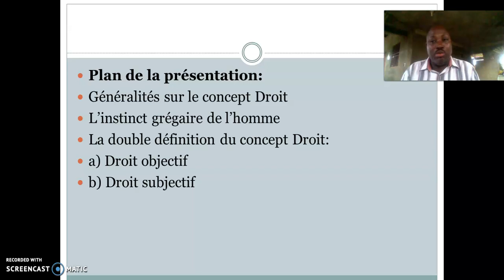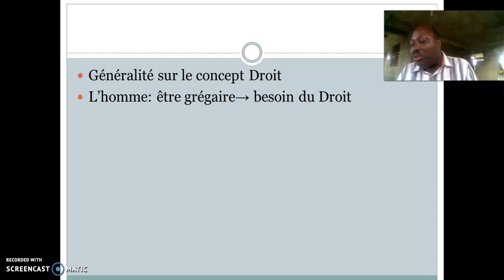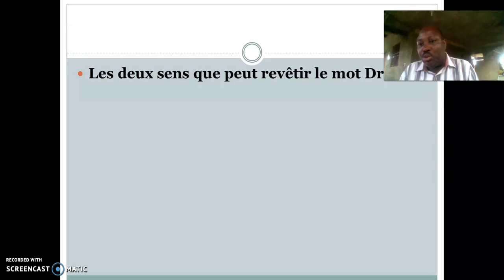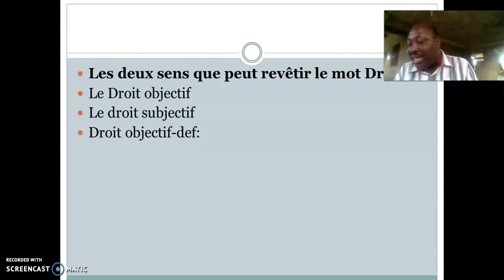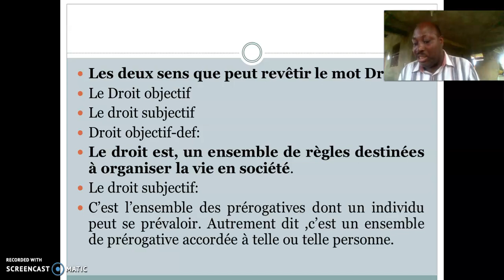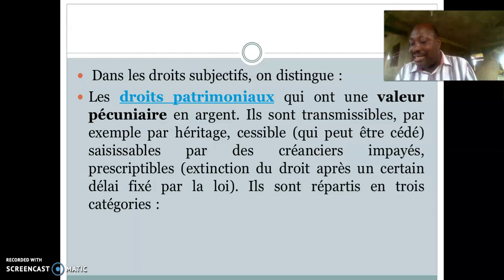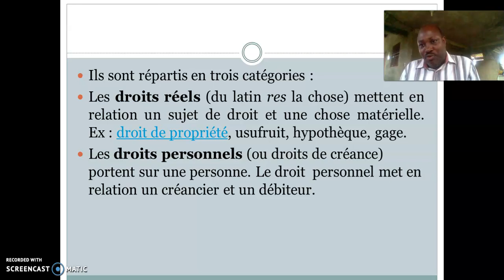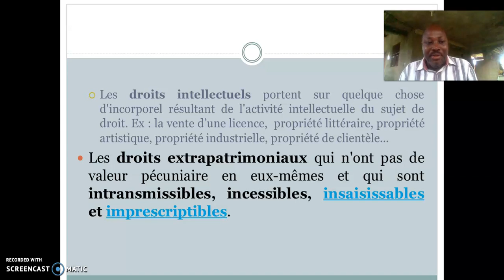prof: Benoît Jean Samuel-Vidéo 01-Cours d'introduction au Droit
Vidéo 01